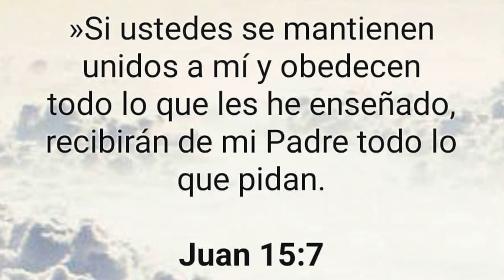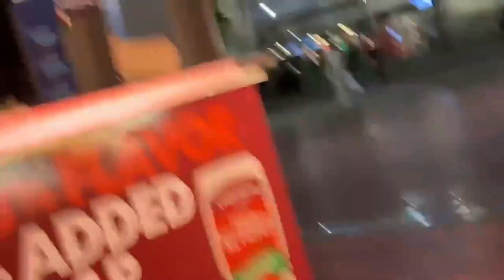Asi Fue El Momento Del Tiroteo En Juego SAN DIEGO VS WASAHINGTON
ASÍ SE FUE EL TIROTEO EN NATIONALS PARK QUE PROVOCÓ SUSPENSIÓN DEL JUEGO